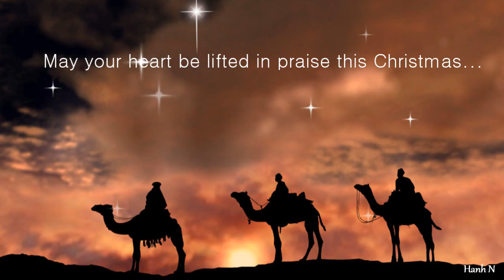Animated Traditional Christian Christmas E-Card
Animated Traditional Christian Christmas E-Card - HD.
With all wishes and greetings, you would want to give this 2019 Christmas season!